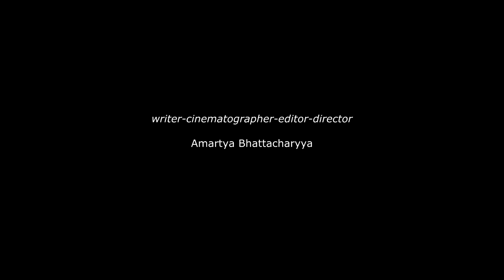Capital I - An Existential Psychodrama (Trailer)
Written, Directed, Edited and Cinematographed by Amartya Bhattacharyya
Produced by Susant Misra and Swastik Choudhury
Cast : Pallavi Priyadarshini, Susant Misra, Ipsita Mohanty, and others
Assistant Director : Prateek Mohapatra
Choreography : Amrita Choudhury